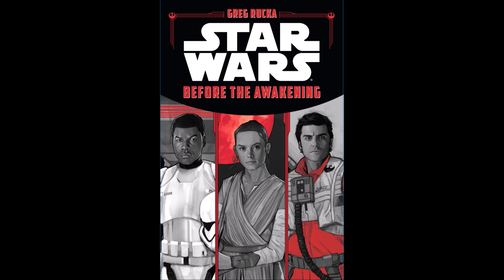The Real Reasons Rey was good at EVERYTHING in The Force Awakens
In this video I discus the reasons behind why Disney/Lucasfilm seemingly made Rey a "Mary Sue" character in The Force Awakens and what it may mean for her character (and others) in the future.